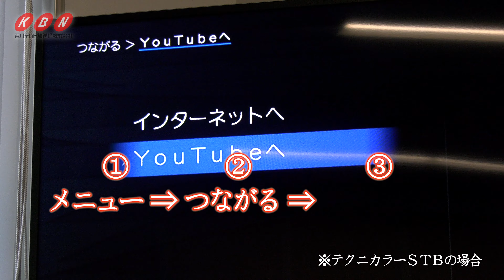４K映像を楽しんでいますか？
４Kテレビをお持ちの皆さん、４K映像を楽しんでいますか？
テレビの"アプリ"ボタンや４KSTBの"メニュー"からYouTubeを選択すれば、気軽に４K映像を楽しむことができます。

テレビで高精細な映像を楽しみましょう！